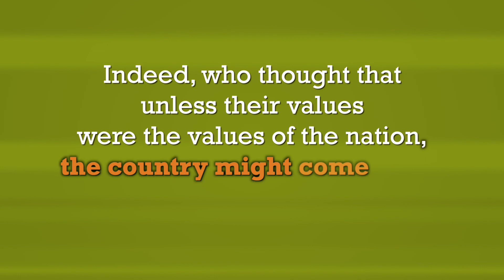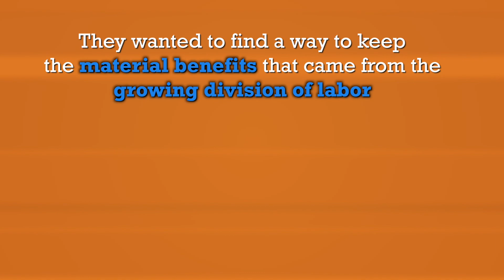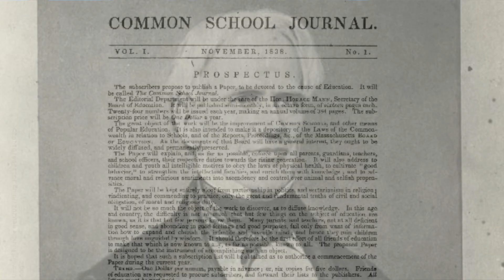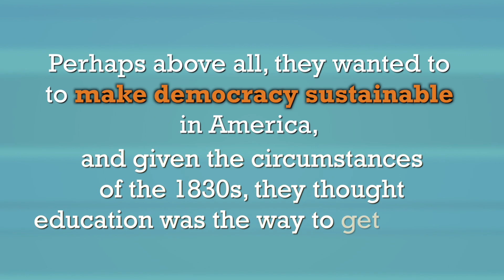Who Were the Common School Reformers?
So what were the personalities that made the concept of Common Schools into a nationwide movement?  Were they international elitists trying to spread classical education, or were they homegrown products of the existing American schools? We give a brief overview of the key players.